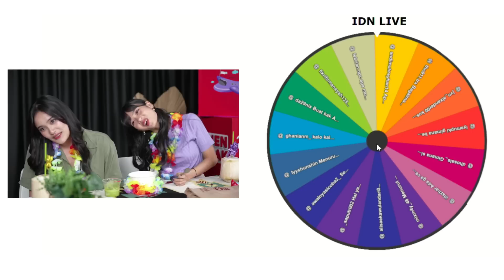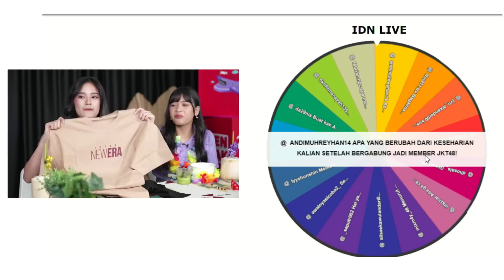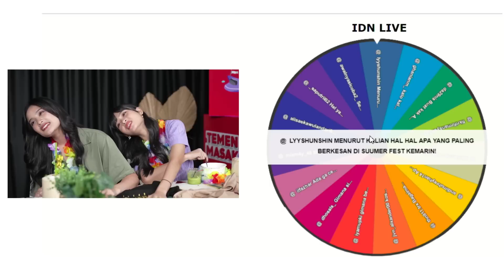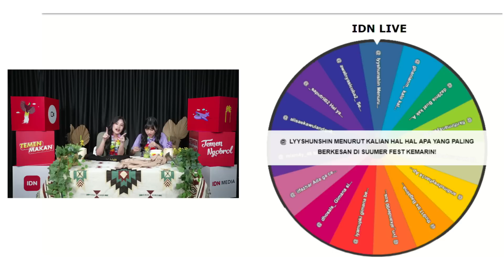[IDN Live] Ashel & Flora JKT48 – TEMEN MAKAN, 6 Juli 2023, 16.00 WIB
Kali ini AshelJKT48 & FloraJKT48 diajakin untuk nyicipin makanan bertema Summer! Tak ketinggalan cerita keseruan konser JKT48SummerFestival. 🏖️

00:00 Opening
01:47 Segmen 1 ▸ Re-opening
12:36 Segmen 2 ▸ Makan, cerita keseruan JKT48 Summer Festival, & info makanan berbagai negara
32:27 Segmen 3 ▸ Tebak bahan makanan
59:08 Segmen 4 ▸ Closing. Baca pemenang Wheel of Fortune